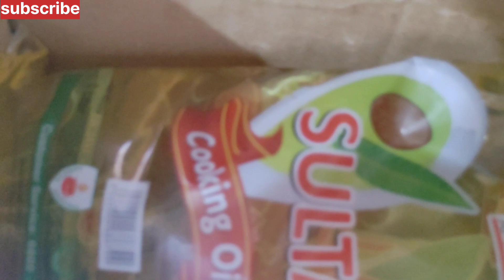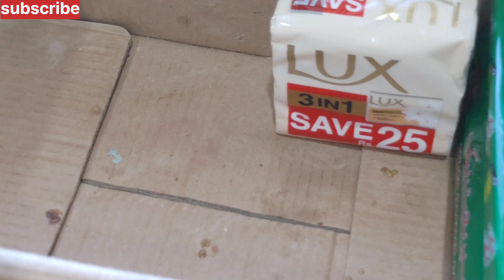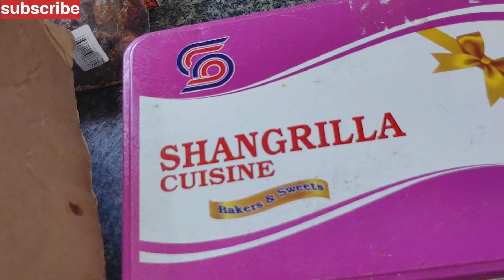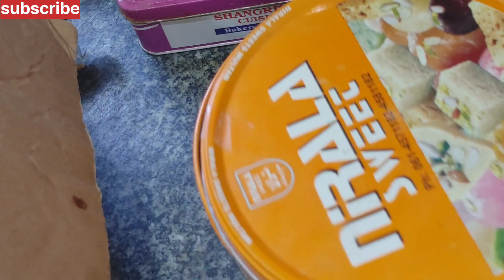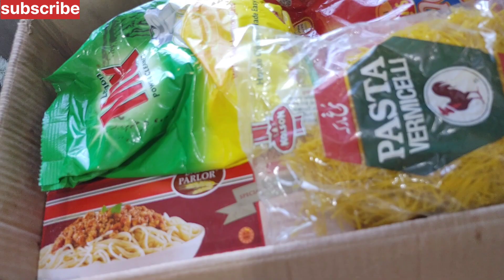Grocery Shopping in Pakistan | Monthly Grocery Shopping | Grocery Setting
grocery shopping | grocery haul | grocery shopping in pakistan | vlog grocery

hello everyone
in this vlog we have bought grocery

and Now setting in Home